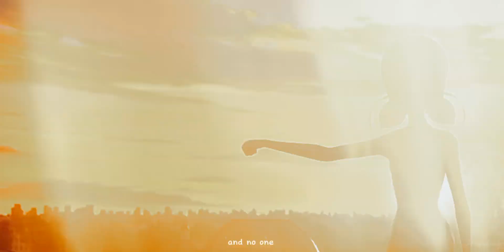And no one leaves... Miraculous SEASON 5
miraculous Awakening
spoiler alert
ladynoir
marichat
adrienette
ladrien
Edit
capcut
miraculous edit
miraculous edits
miraculous ladybug season 5
miraculous awakening movie
LadyNoir
miraculous
miraculous ladybug
miraculous New episode
miraculous amv
There we are
Where you are MOANA
miraculous AMV SPOILER